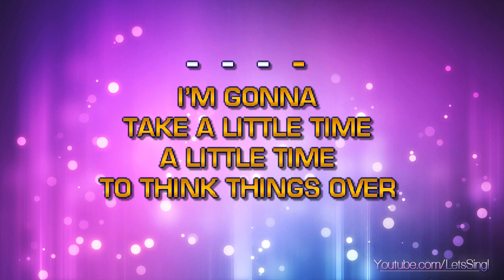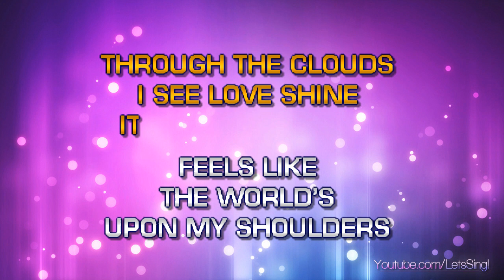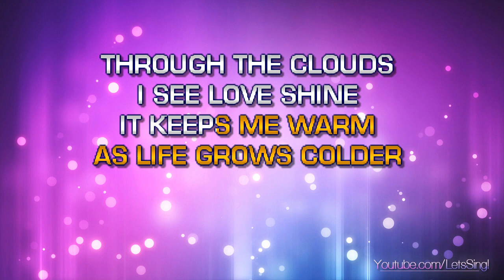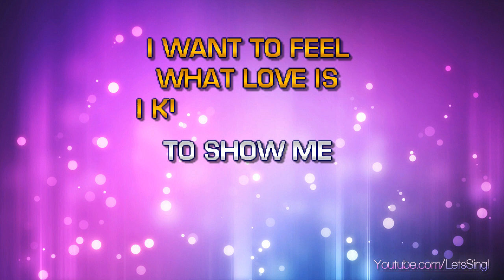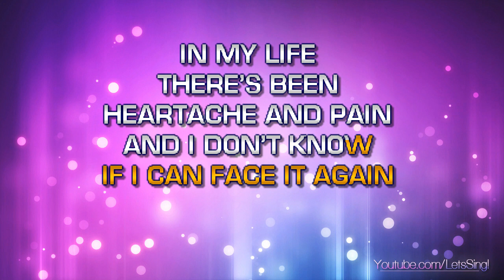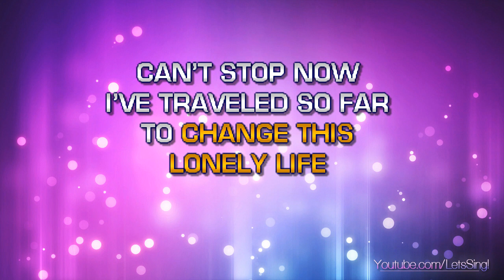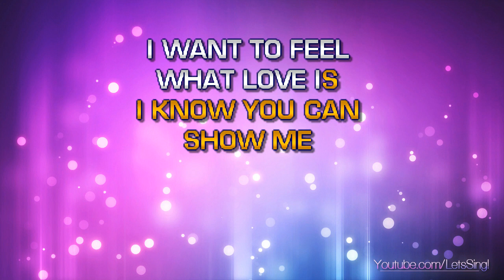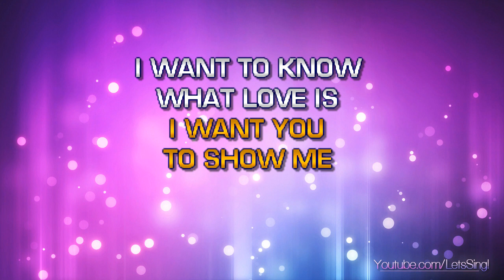Foreigner - I Want To Know What Love Is (Karaoke & Lyrics)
Foreigner - I Want To Know What Love Is (Karaoke, Lyrics, Instrumental)